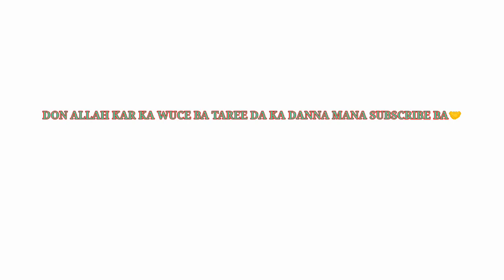Danwake - Zaks Comedy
Don nishadantarwa da kuma fadakarwa